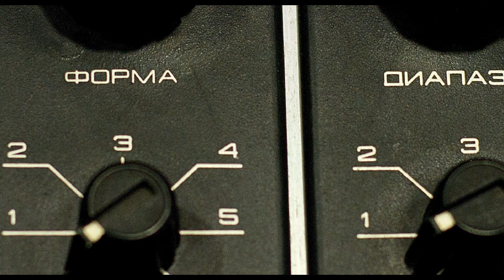2 Rats in The Plane - High On Ayahuasca (Original Mix)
Follow Dream Junkie